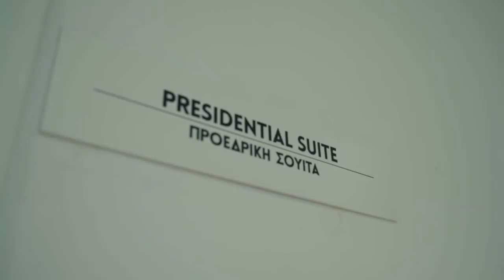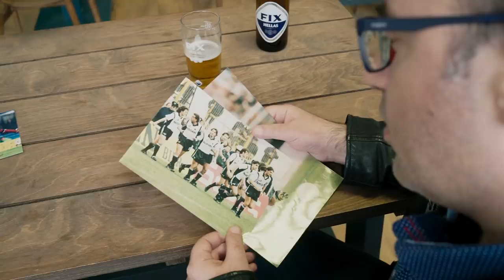Foodball: Επεισόδιο 9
Στο 9ο Foodball ο Μ. Τσόχος αναλύει με τον Θ. Ζαγοράκη τις διαφορές του δικού του ΠΑΟΚ με τον ΠΑΟΚ που πήρε φέτος το πρωτάθλημα.